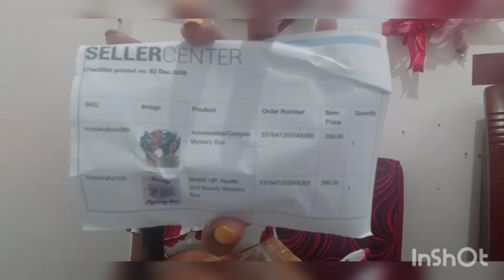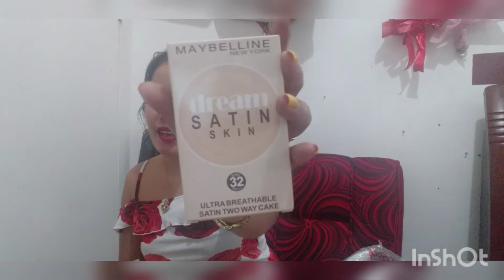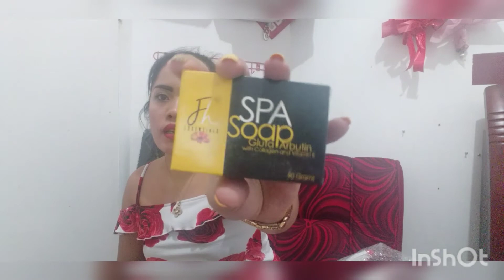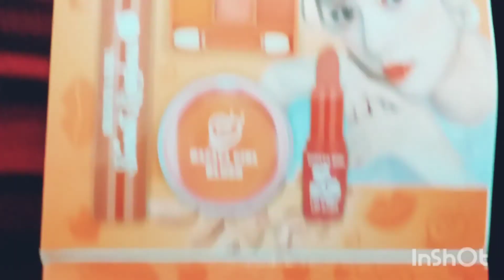LAZADA MYSTERY BOX UNBOXING